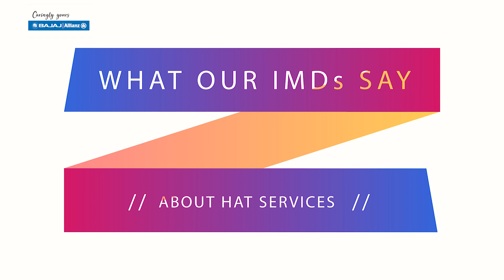Bajaj Allianz || What Our IMDs say about HAT services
Our agents talk about their time working at Bajaj Allianz General Insurance and the overall claim settlement experience that is provided when compared to other insurance providers.